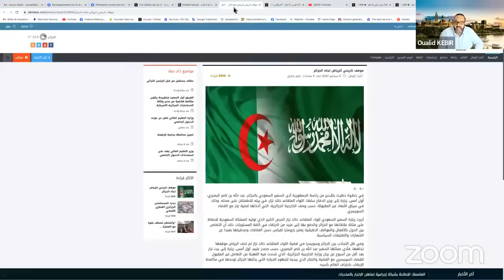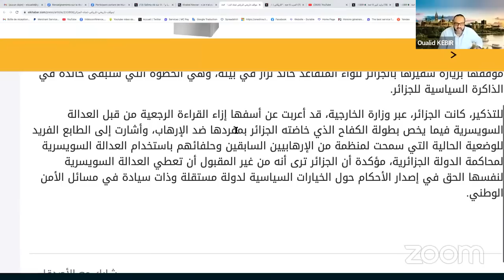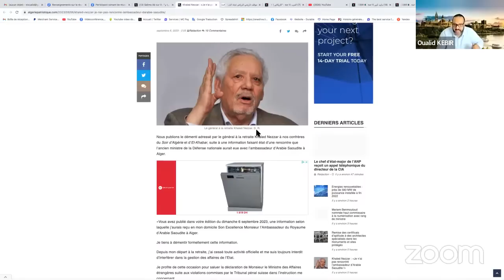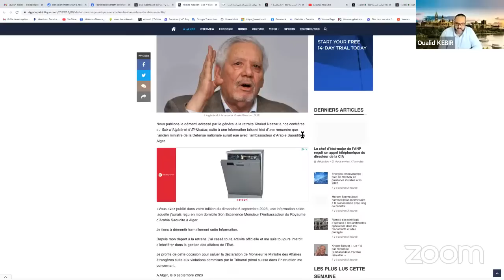فضيحة إعلامية...الخبر تنشر نبأ زيارة سفير السعودية لخالد نزار والأخير ينفي ذلك! تخلطتْ ولا بغات تصفى